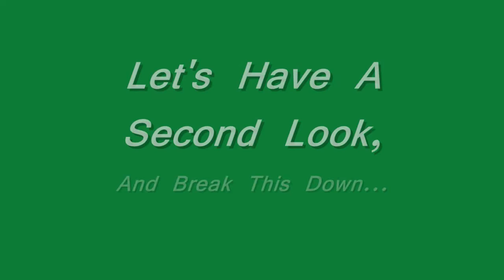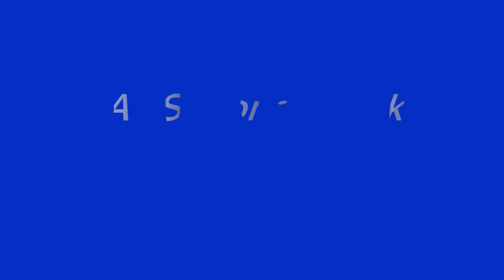Black Ops Heat-Seeking Tomahawk Triple-Bounces To Victory! (HD) With Commentary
Black Ops's hit detection is so off sometimes even my tomahawk realizes it.  It bounces, rages, and slams around the room until it comes back to its original target... Because that's how Tommy the heat-seeking tomahawk rolls.